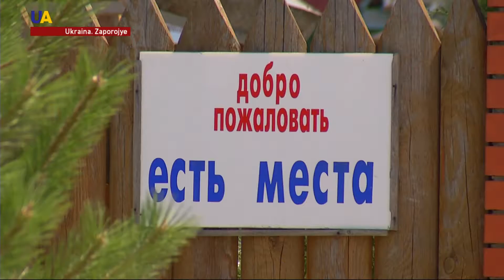AZAQ DEÑİZİNİÑ İNCİSİ